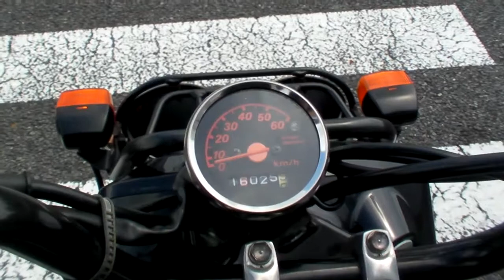HONDA ZOOMER TRIKE 1706110066 ｋ